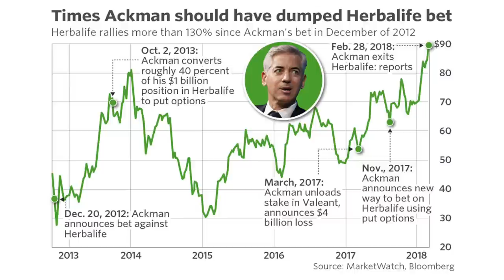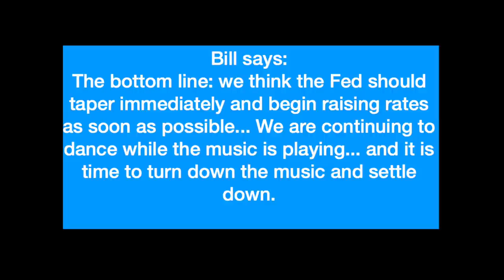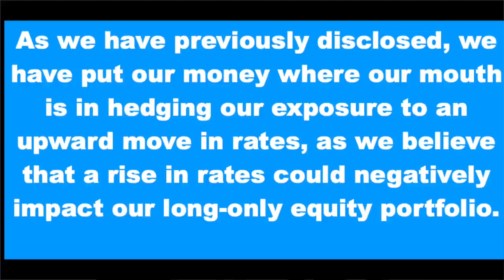BILL ACKMAN SETS MONETARY POLICY FOR THE UNITED STATES?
1.  In December 2012, Ackman issued a research report that was critical of Herbalife's multi-level marketing business model, calling it a pyramid scheme.  Ackman disclosed that his hedge fund, Pershing Square Capital Management, sold short the company's shares directly (not with derivatives) starting in May 2012, causing Herbalife's stock price to drop.

2.  'Hell is coming': how Bill Ackman's TV interview tanked the markets and made him $2.6bn during COVID off 27 million (s)

William Albert Ackman (born May 11, 1966) is an American investor and hedge fund manager. He is the founder and CEO of Pershing Square Capital Management, a hedge fund management company. His investment approach makes him an activist investor.

Ackman was raised in Chappaqua, New York, the son of Ronnie I. (née Posner) and Lawrence David Ackman, the chairman of a New York real estate financing firm, Ackman-Ziff Real Estate Group.  He is of Ashkenazi Jewish descent.  In 1988, he received a Bachelor of Arts degree magna cum laude in Social Studies from Harvard College. His thesis was "Scaling the Ivy Wall: the Jewish and Asian American Experience in Harvard Admissions." In 1992, he received an MBA from Harvard Business School.

Pershing Square Capital Management
In 2004,[1] with $54 million from his personal funds and from his former business partner Leucadia National, Ackman started Pershing Square Capital Management.[8] In 2005, Pershing bought a significant share in the fast food chain Wendy's International and successfully pressured it to sell its Tim Hortons doughnut chain. Wendy's spun off Tim Hortons through an IPO in 2006 and raised $670 million for Wendy's investors. After a dispute over executive succession that led Ackman to sell his shares at a substantial profit, the stock price collapsed, raising criticism that the sale of Wendy's fastest-growing unit left the company in a weaker market position. Ackman blamed the poor performance on their new CEO.

In December 2007, his fund held a 10% stake in Target Corporation, valued at $4.2 billion, through the purchase of stock and derivatives. In December 2010, his funds held a 38% stake in Borders Group, and on December 6, 2010, Ackman indicated he would finance a buyout of Barnes & Noble for US$900M.

At a panel meeting discussing Bernie Madoff in January 2009, Ackman defended his longtime friend, Ezra Merkin, saying, "Has Ezra committed a crime? I don't think so," and "I think [Merkin] is an honest person, an intelligent person, an interesting person, a smart investor." In April 2009, Merkin was charged with civil fraud by the State of New York for "secretly steering $2.4 billion in client money into Bernard Madoff's Ponzi fraud without their permission."  A settlement was reached in June 2012 requiring Merkin to pay $405 million to victims including the Metropolitan Council on Jewish Poverty.[citation needed]

In December 2012, Pershing Square Capital Management launched a new closed-end fund called Pershing Square Holdings, which raised $3 billion in an October 2014 IPO on Amsterdam's Euronext stock market.[25] As a closed-end fund valued at $6.7 billion, PSH was designed as a permanent capital vehicle from which investors would not be able to directly withdraw funds.  PSH reported 17.1% in returns since inception (Dec. 2012 – November 2017) under Ackman's management, 80% below the S&P 500.[

Ackman started buying J. C. Penney shares in 2010, paying an average of $22 for 39 million shares or 18% of J.C. Penney's stock. In August 2013, Ackman's two-year campaign to transform the department store came to an abrupt end after he decided to step down from the board following an argument with fellow board members.

In a statement dated August 27, 2013, Pershing Square reported that it had hired Citigroup to liquidate the 39.1 million shares the firm then owned of the Plano, Texas-based department-store chain at a price of $12.90 per share, resulting in a loss of approximately $500 million. In January 2015, LCH Investments named Ackman one of the world's top 20 hedge fund managers after Pershing Square delivered $4.5 billion in net gains for investors in 2014, bringing the fund's lifetime gains to $11.6 billion since its launch in 2004 through year-end 2014.

According to Forbes Magazine, Ackman has a net worth of US$1.9 billion as of July 25, 2020, ranking him No. 391 on the Forbes 400. According to Institutional Investor, Ackman made an estimated $1.4 billion in 2020.

ROKPWIIXPROJEY4K